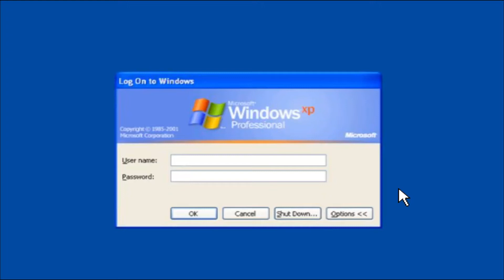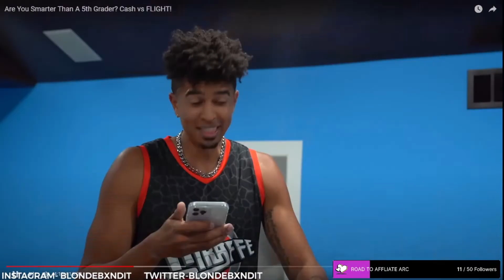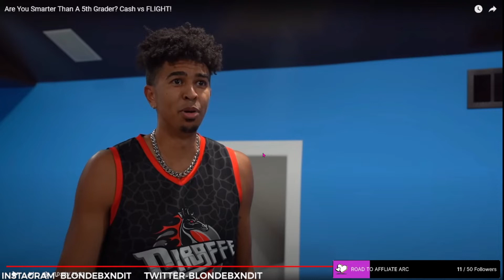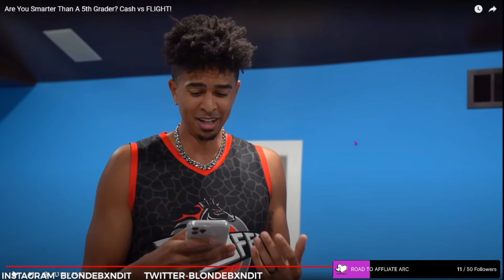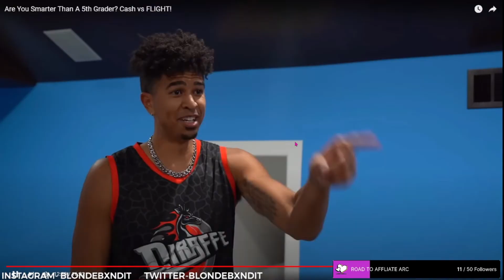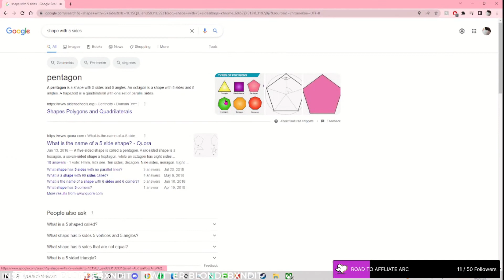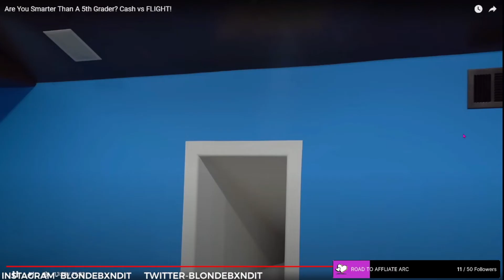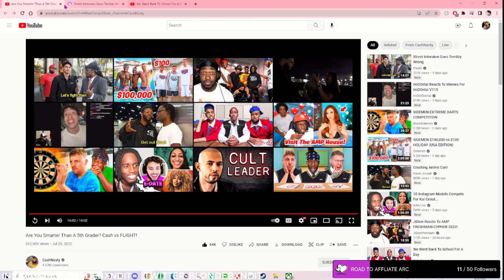Flight and Cash are NOT Smarter Than a 5th Grader | BxNDIT reacts to Cash vs FLIGHT!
Bxndit reacts to Are You Smarter Than A 5th Grader? Cash vs FLIGHT! Follow the twitch for live reactions streams are Tuesday, Thursday, Sunday 11:30 am Est (might be changing soon). Follow the twitter for updates on videos or streams.